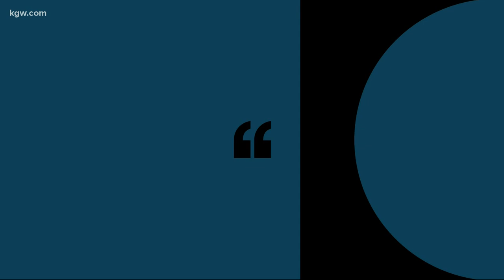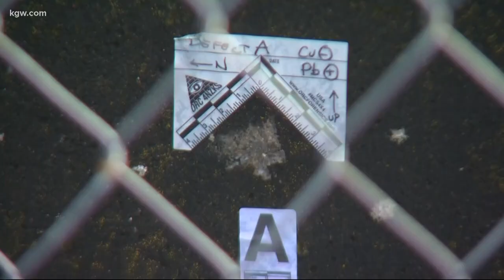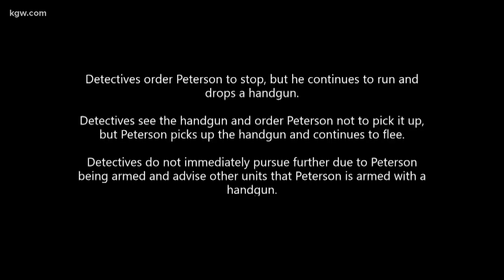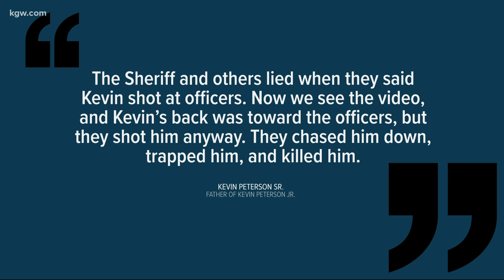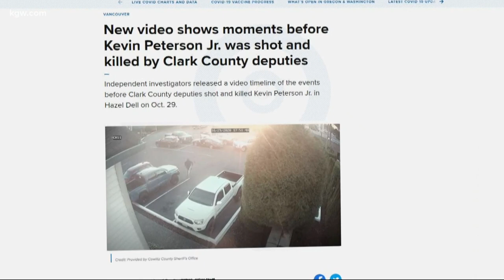Video shows moments before Kevin Peterson Jr. was shot and killed by Clark County deputies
Independent investigators released a video timeline of the events before Clark County deputies shot and killed Kevin Peterson Jr. in Hazel Dell on Oct. 29.